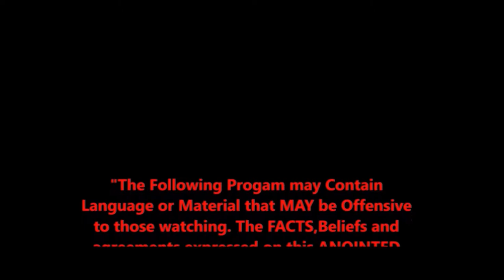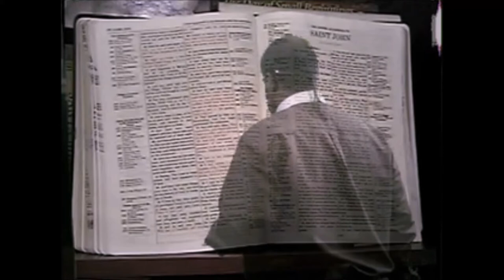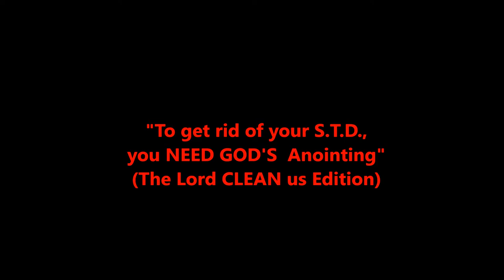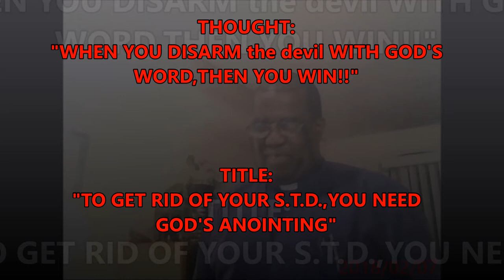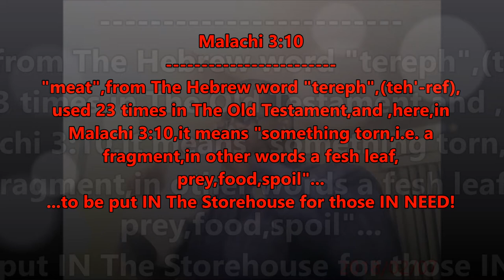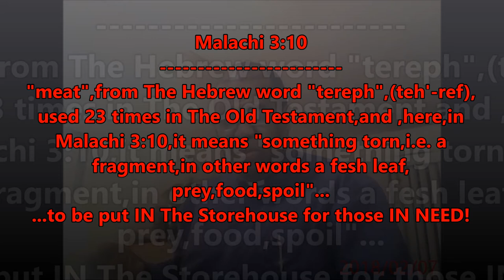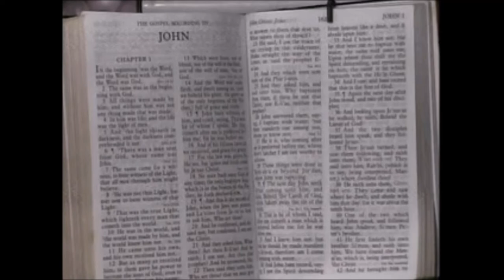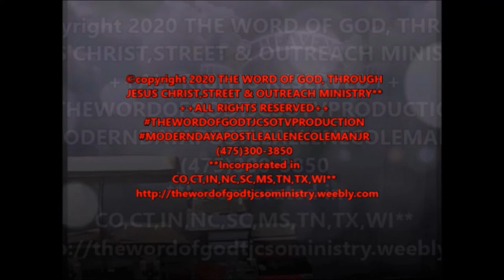"To get rid of your S.T.D., you NEED GOD'S Anointing", PT. 1...The Lord Clean us Edition...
The Abbreviations "S.T.D." will catch the eye of MANY when they see it here...and it SHOULD, because THE ACTUAL WORDS that the letters stand for are VERY,VERY IMPORTANT FOR ANYONE IN BONDAGE to know. In This Broadcast, The Holy Ghost uses Apostle A. E. Coleman, Jr. to discuss Biblical Truths concerning SPIRITUAL WARFARE---STRAIGHT FROM THE WORD OF GOD---that would NOT be considered "SURFACE TEACHING", BUT RATHER A DEEP EXPOSE' on satan and his demonic employees. THIS Broadcast, titled: "To get rid of your S.T.D., you NEED GOD'S  Anointing", helps us to understand that demons do  NOT just LEAVE one's life, but rather, they HVE to be THROWN OUT...EXPELLED...CAST OUT...and this is PT. 1...and Classified as "The Lord Clean us Edition". filmed on February 6th,2018...
     THIS INFORMATION will SURELY  HELP YOU in your Christian walk. The TEXT is Mark 9:14-29...the SUBJECT is BEING CLEANSED FROM DEMONIC INFILTRATION,OR  DEMONIC POSSESSION, OR EVEN DEMONIC OPPRESSION...THERE ARE BIBLICAL METHODS.
      Join us as we approach demonic RANKS...and by engaging in hermeneutical and exegetical technics, we will learn HOW to "Bind the strongman",(satan),AND how to "ROB his HOUSE",(Cast out HIS demonic employees),while being AWARE of how it takes SEVERAL demons to accomplish UNNOTICABLE  demonic activities and attacks on one's LIFE!